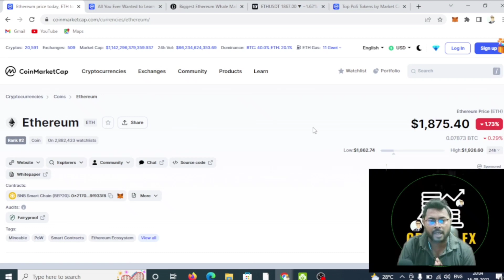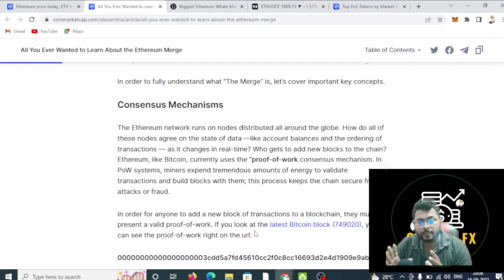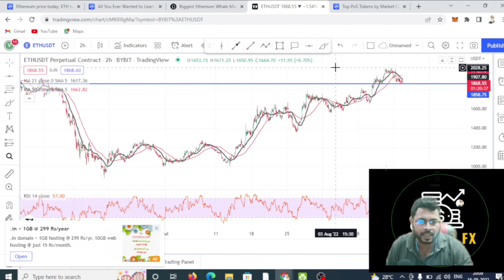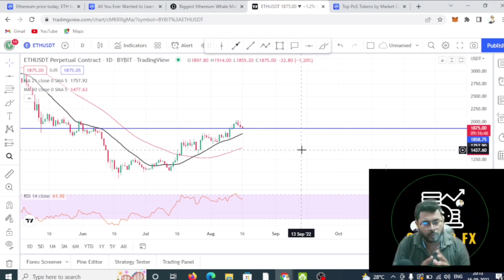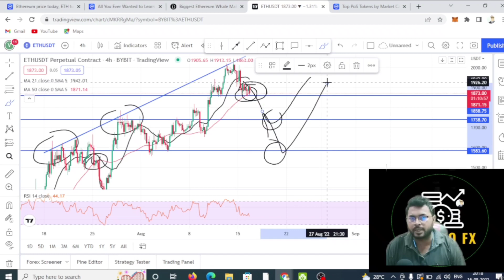Ethereum Price Prediction| September will be Bullish For Ethereum | Big News💥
Make Account in Bybit Exchange

► Twitter Official :- 🙋🙋

Video Topic:-
ethereum 2.0
ethereum merge
ethereum live
ethereum news
ethereum mining
ethereum price prediction 2025
ethereum explained
ethereum analysis today
ethereum and bitcoin merge
ethereum august 2022
ethereum buy sell signals
ethereum crash
ethereum classic news today
ethereum crypto
ethereum dapps
difference between ethereum and ethereum classic
ethereum explained in detail